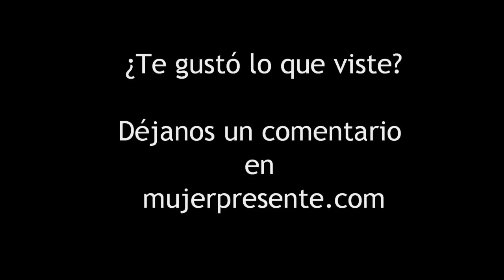Yoga con Zina Waisman, Uttanasana para principiantes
Zina Waisman, instructora de Iyengar nos da las claves para lograr la postura Uttanasana para un nivel principiantes.